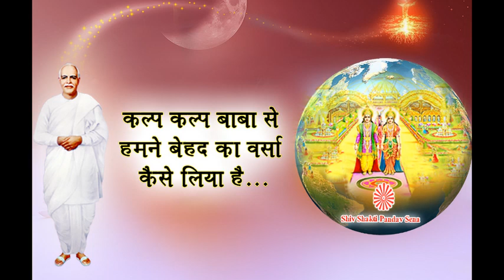Kalp Kalp Baba se hamne behad ka varsa kaise liya hai…